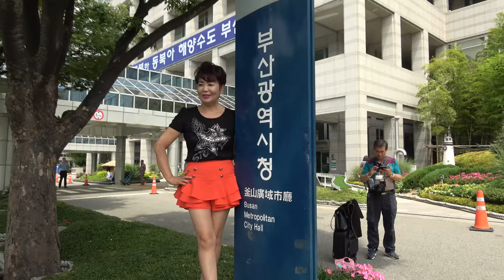초대가수고은아-가시꽃 사랑.2019 06 25 범시민도덕 지도자 전진대회[부산시청 대강당].촬영-꼬뿌니이,b.h 골키퍼 영상